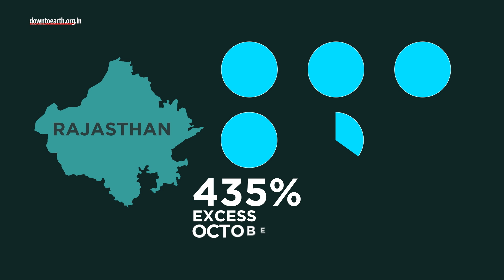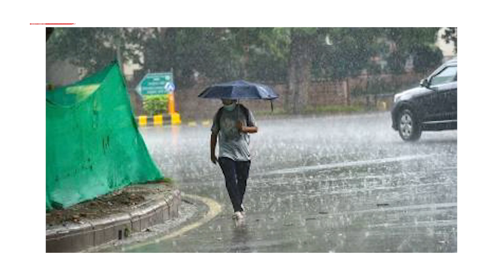October Rainfall : Should the monsoon period in India be redefined?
Delhi had a rainfall deficit of 94% on October 7 which changed to an excess of 684% on October 9 and 706% on October 10.
Haryana’s deficit of 81% on October 7 changed to an excess of 555% on October 9 and 602% on October 10.
Rajasthan’s deficit of 58% on October 7 changed to an excess of 435% on October 9 and 443% on October 10.
In such a situation, how did India as a whole receive only 67% more rainfall from October 1-10? This rainfall begs us to question whether the October rainfall should be counted as part of the monsoon rains. Why should this be done?
This is because IMD stops recording monsoon data on September 30. Any rainfall after this date is counted as ‘post-monsoon rainfall’, even though this year it mainly happened due to weather systems that formed during the monsoon season. This is happening for the third year in a row. This calls for a re-assessment of the definition of the monsoon period in India.
On  October 14, the southwest monsoon withdrew from northwest India after a fortnight’s delay. If unseasonal heavy rainfall continues in the future, then the definition of the monsoon period in India might have to change.
The monsoon withdrew from Jammu and Kashmir, Ladakh, Himachal Pradesh, Punjab, Haryana, Delhi and Rajasthan, Gujarat , some parts of Uttarakhand and Uttar Pradesh on October 3rd.
The monsoon has officially retreated from these regions but the volume of rainfall was unusual when the monsoon winds were getting ready to leave the subcontinent.
During October 1-7, eight states across the country received 60%  excess rainfall and four received 20-59% excess rainfall.
213 districts received large excess rainfall in the period, while 75 received excess rainfall. India as a whole received 33 percent more rainfall than normal for the period.
By October 10, the rains spread to many other states, especially in northwest India, where many monsoon-type weather systems became active along with a western disturbance or extra tropical storms that originate in the Mediterranean region and bring winter rainfall to the northwest and some parts of northeast India.
One of the reasons for the formation of these weather systems can be the continuing La Niña phenomenon in its third year and the warming of the Arctic region.
In the first 10 days of October, the number of districts with large excess rainfall increased to 292 during the period, while the number of districts with excess rainfall increased to 90.
Climate models can reproduce the changes happening to the monsoon season over India better if the initial conditions of El Niño, La Niña, Atlantic Niño, and the Arctic warming are accounted for as accurately as possible.